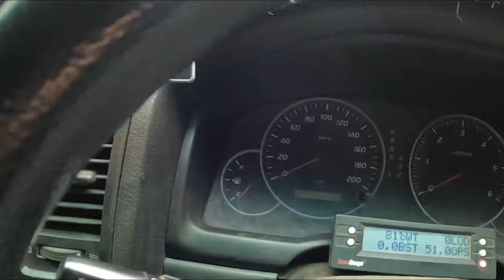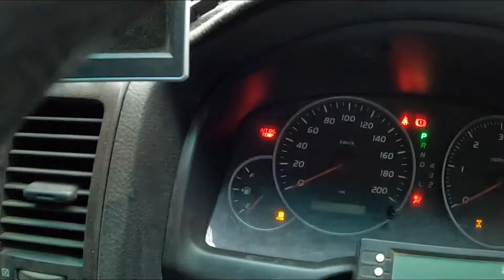Wet and Windy Weekend with All Tracks 4wd Club, June Long Weekend, 2024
Thanks Penny and Spence for the use of your property once again.